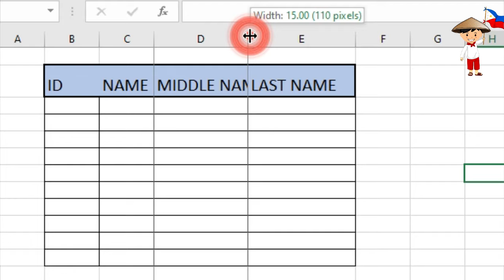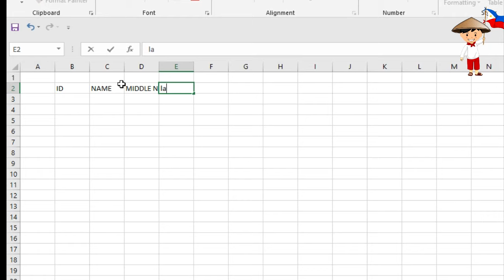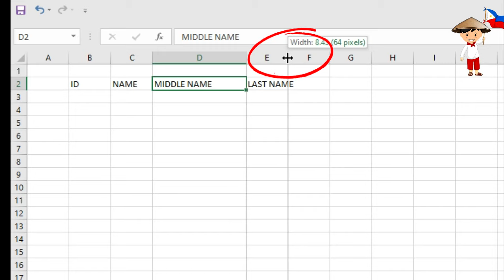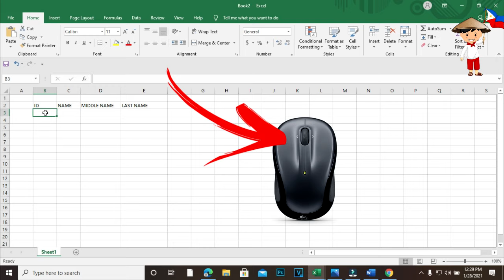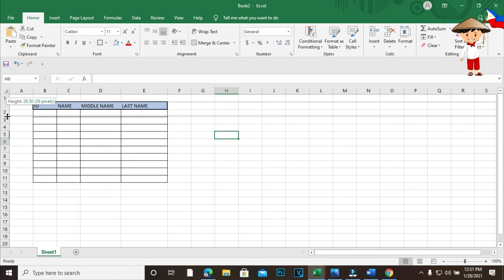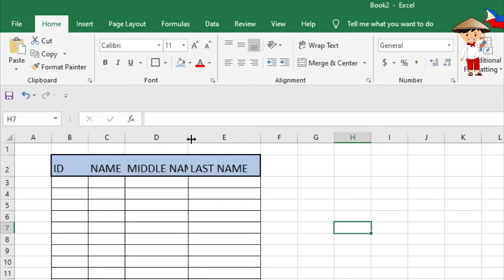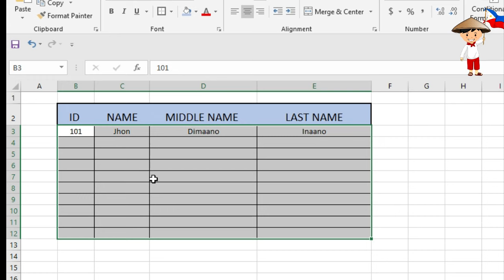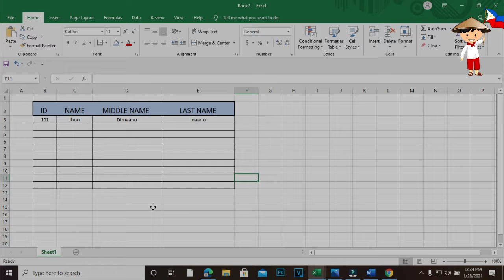PAANO GUMAWA NG TABLE SA EXCEL -TAGALOG TUTORIAL | PINOYTUTORIAL TV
PAANO GUMAWA NG TABLE SA EXCEL? PANOORIN ANG VIDEO HANGANG MATAPOS PARA MAUNAWAN NG MABUTI.

kapag natuwa ka sa mga video ko pwede po kayo mag Donate sa Gcash Account ko ito po ay pwede natin maitulong sa mga kababayan nangangailangan. Thank you and Godbless!

GCASH ACCOUNT - 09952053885 (RELSHIEG FADRI)
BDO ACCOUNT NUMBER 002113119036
ACCOUNT NAME : RELSHIEG F. FADRI